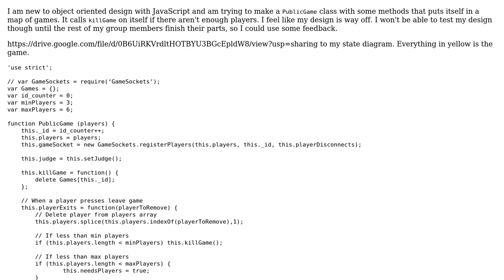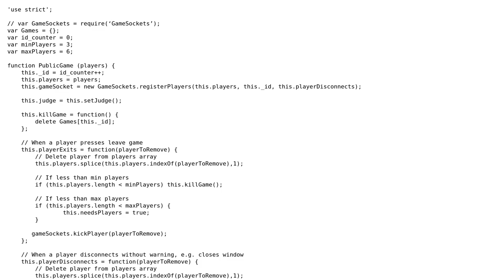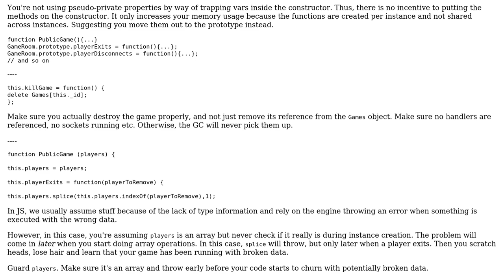Code Review: JavaScript class for a GameRoom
With thanks & praise to God, and with thanks to the many people who have made this project possible! | Content (except music & images) licensed under CC BY-SA | Music | Images & others | With thanks to user Joseph user Jamal user Daniel Jacobson and the Stack Exchange Network Trademarks are property of their respective owners. You are responsible for your own actions.